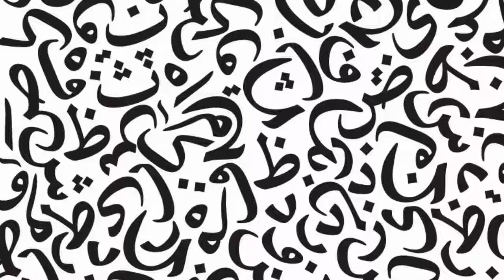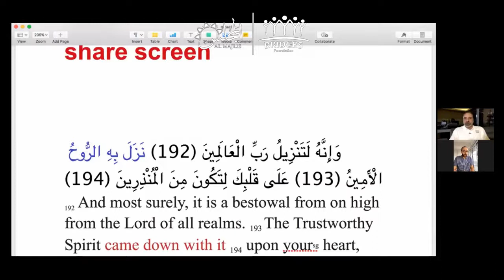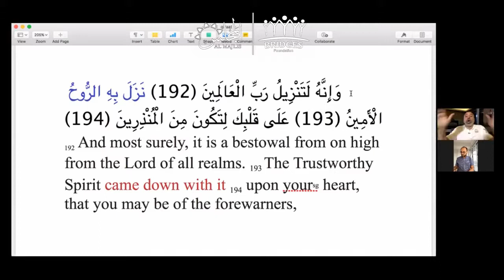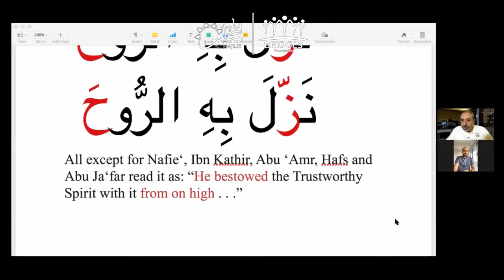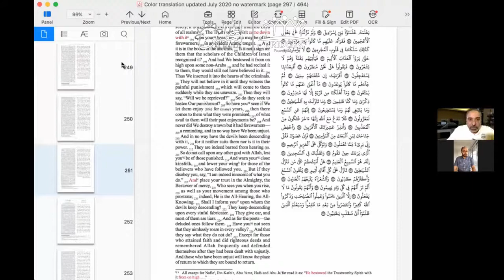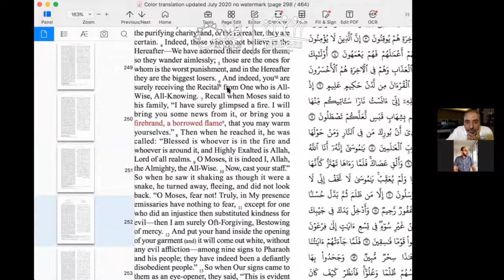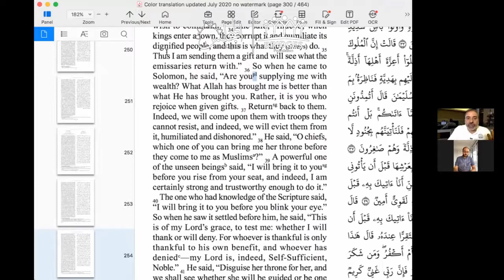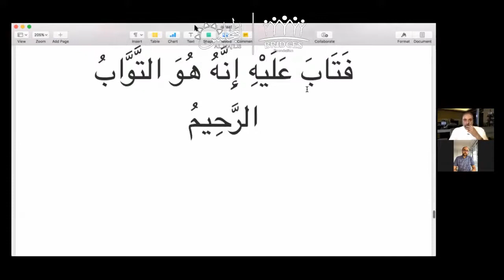The Qiraat: mistake or miracle !!! by Fadel Soliman & Youssef Wahb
Credits to Ustadh Fadel and Ustadh Youssef

Here is the link to the original channel